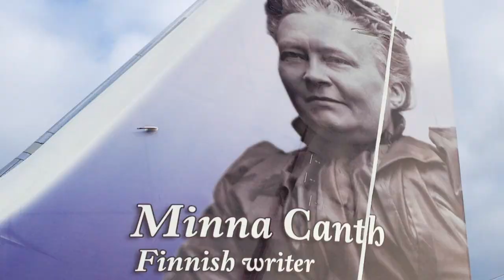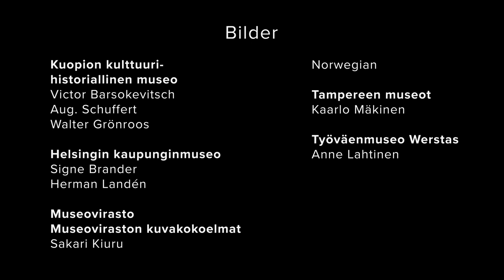A Minna Canth 175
Läromedlet Minna Canth 175 uppmärksammar Minna Canths -årsjubileum 2019